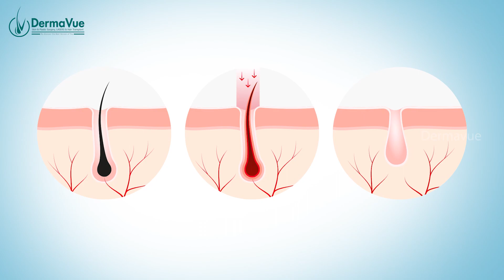✨Laser Hair Reduction✨ലേസർ ഹെയർ റിമൂവൽ✨അനാവശ്യ രോമവളർച്ച പൂർണമായും ഇല്ലാതാക്കാം✨hairremoval ⚕️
✨നിങ്ങൾ ഇപ്പോഴും നിങ്ങളുടെ അനാവശ്യ രോമങ്ങൾ ഷേവ് ചെയ്യുകയാണോ ഇതു നിങ്ങളുടെ ചർമ്മത്തിൻറെ സന്തുലിനാവസ്ഥയെ ബാധിക്കുന്നു .. ഷേവിങ്ങ് , പറിച്ചെടുക്കൽ, വാക്‌സിംഗ് മുതലായവ നിങ്ങളുടെ ചർമ്മം സെൻസിറ്റീവ് ആകുകയും കേടുപാടുകൾ സംഭവിക്കാൻ ഇടയാക്കുകയും ചെയ്യുന്നു . കട്ടിയുള്ള ഇരുണ്ട ചർമ്മം രൂപപ്പെടുകയും ഈ കറുപ്പ് കൈകൾക്കുള്ളിൽ വളരെ പ്രകടമായി കാണാനും ഇടയാക്കുന്നു .
✨ലേസർ  ഹെയർ റിമൂവൽ ശരിയായ രീതിയിൽ ഉപയോഗപ്പെടുത്തിയാൽ   ദീർഘകാലം  മുടി കുറയ്ക്കൽ സാധ്യമാണ്. ഇതിനു 1-3 മാസത്തിലൊരിക്കൽ 6-9 സെഷനുകൾ ആവശ്യമായി വന്നേക്കാം. ന്യൂ ജനറേഷൻ മെഷീനുകൾ വളരെ സുരക്ഷിതവും വേദനരഹിതവുമാണ്✨

✅In this informative video by DermaVue, we delve into the world of laser hair reduction, revealing how this revolutionary treatment can help you achieve silky-smooth skin with long-lasting results. Our experienced dermatologists discuss the science behind laser hair reduction, the procedure process, expected outcomes, and what you need to know before considering this treatment. Say goodbye to unwanted hair and hello to your path to smooth skin perfection with DermaVue.

Laser hair reduction operates on the principle of selective photothermolysis. During the procedure, a specialized laser emits a concentrated beam of light that is absorbed by the melanin (pigment) present in the hair follicles. The absorbed energy is converted into heat, which damages the follicles and inhibits their ability to grow new hair. As a result, treated hair gradually falls out, and the regrowth is significantly reduced.

✅Benefits of Laser Hair Reduction
➡️1. **Long-lasting Results**: Unlike temporary hair removal methods, laser hair reduction provides long-lasting results. Many people experience permanent hair reduction after a series of sessions.

➡️2. **Precision**: Laser technology allows for precise targeting, ensuring that only the unwanted hair follicles are affected while leaving the surrounding skin unharmed.

➡️3. **Speed**: Laser hair reduction is a quick procedure that can treat multiple hair follicles simultaneously. Small areas like the upper lip can be treated in minutes, while larger areas like the legs may take about an hour.

➡️4. **Less Pain and Discomfort**: Most individuals describe the sensation during laser hair reduction as a mild discomfort or a sensation similar to a rubber band snapping against the skin. It is generally less painful than waxing or electrolysis.

➡️5. **Improved Skin Quality**: In addition to reducing hair growth, laser treatments can also improve skin texture and tone.

➡️6. **Cost-effective**: Over time, laser hair reduction can be more cost-effective than continuous waxing or shaving, as it reduces the need for regular maintenance.

✅Risks and Considerations
While laser hair reduction is generally safe, it's essential to consider the following:
➡️1. **Skin Type**: The effectiveness of the treatment may vary based on your skin and hair color. Lasers work best on individuals with light skin and dark hair.
➡️2. **Multiple Sessions**: Achieving permanent hair reduction usually requires multiple sessions, spaced several weeks apart.
➡️3. **Sun Exposure**: It's crucial to avoid sun exposure before and after treatment, as tanned skin can increase the risk of side effects.
➡️4. **Possible Side Effects**: Common side effects include redness, swelling, and temporary pigment changes. In rare cases, blistering, scarring, or skin discoloration may occur.
➡️5. **Qualified Practitioner**: Ensure that your procedure is performed by a licensed and experienced practitioner to minimize the risk of complications.

✅Conclusion

Laser hair reduction offers a convenient and effective solution for those seeking to reduce unwanted hair growth. While it's important to weigh the benefits against potential risks and consult with a qualified practitioner, many individuals find it to be a game-changer in their quest for smoother, hair-free skin. If you're tired of the endless cycle of traditional hair removal methods, laser hair reduction may be the long-lasting solution you've been searching for.

✨For Appointments :

☎️Phone:
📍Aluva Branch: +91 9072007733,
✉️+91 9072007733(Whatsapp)